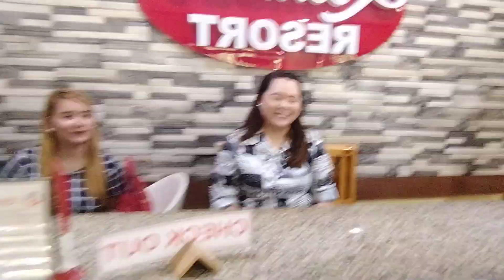Tips: How to Operate Multiple Businesses. MRS. LEONIDA UMALI Visionary Entrepreneur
Sometimes akala natin di na tayo aasenso kase sa age natin medyo advance na or pa retire na, well nabasag ang aking pagkaka alam sa pag asenso wala pala talagang edad ang pag asenso sa buhay.

Isang buhay na katibayan si Ginang Umali na aking naka usapan, all her businesses started to succeed nang mag edad sya nang 55 years old. from Tracking business, Groceries, Gasoline Station, Building and Apartment Rentals, at marami pang ibang naumpisahang negosyo.

Tara at matuto sa kanyang pamamaraan ng pag manage ng negosyo.